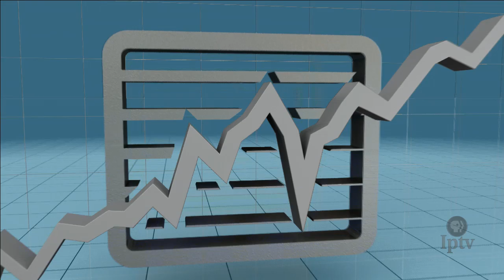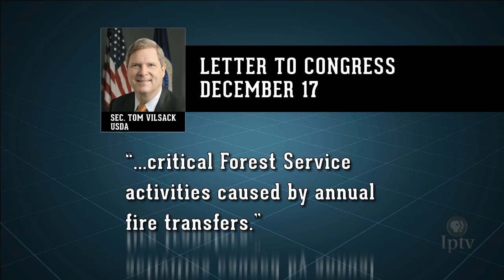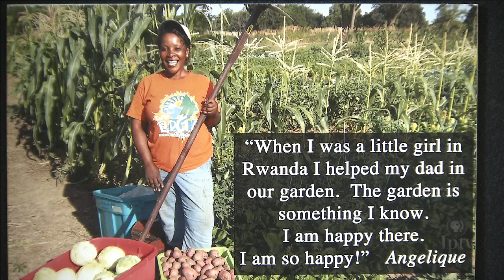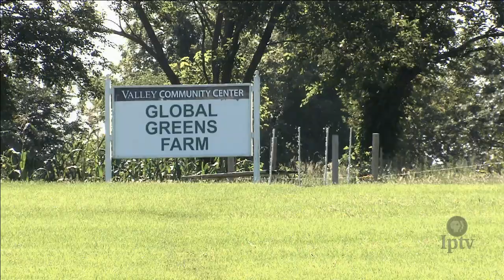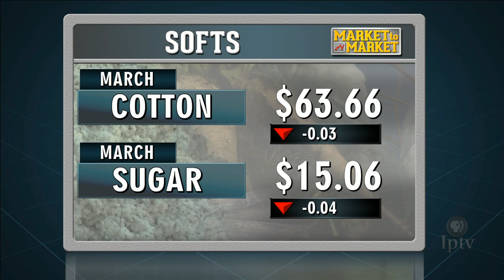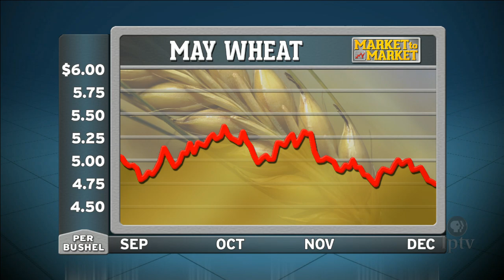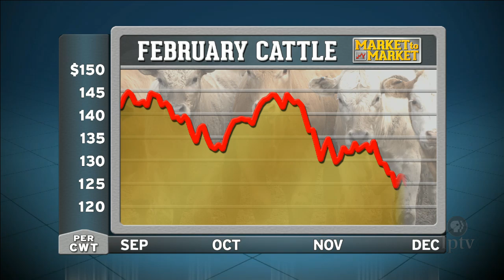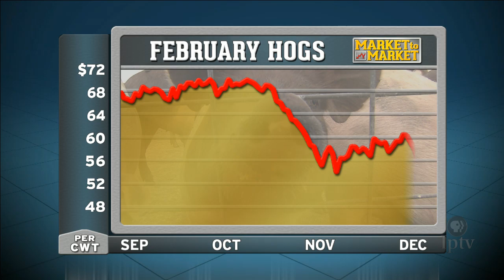Market to Market (December 25, 2015)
A weakening El Nino drops a menagerie of moisture across the country. More money is diverted to help quench a burning issue. Refugee farmers put roots down in their new home. Market analysis with Elaine Kub.